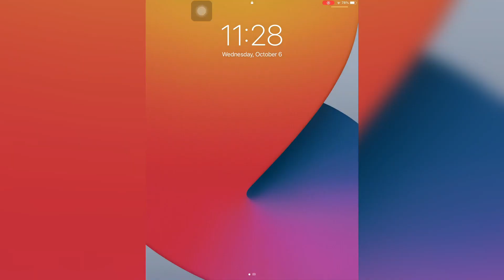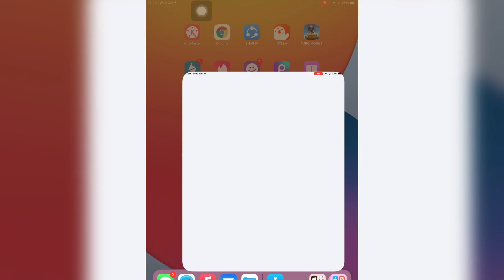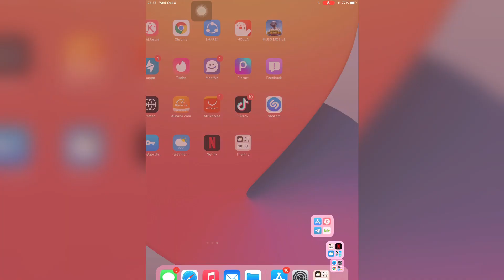FIX" Can't Update Apps on iOS 15 Fixed | Can't update apps on iPhone or iPad in iOS 15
How to fix Can't update apps on iPhone or iPad in iOS 15 | Unable to install iOS 15 update | iPhone App Store Not Downloading Or Updating Apps iOS 15